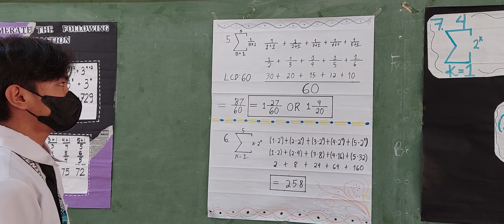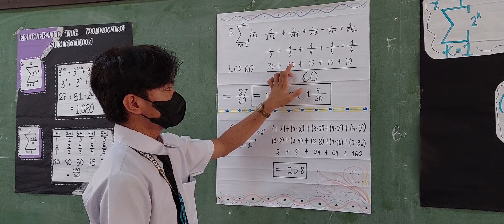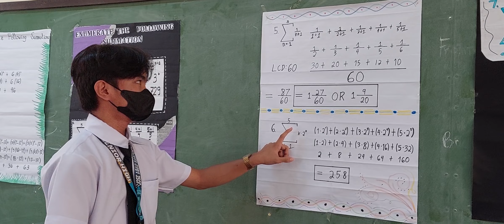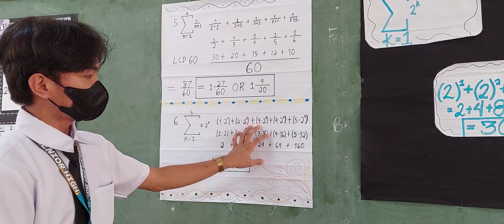WRITING AND EVALUATING SUMS IN SIGMA NOTATIONS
PETA BY:
ISIAH SIBAL
11 STEM WISDOM